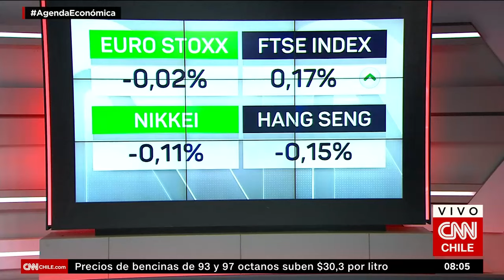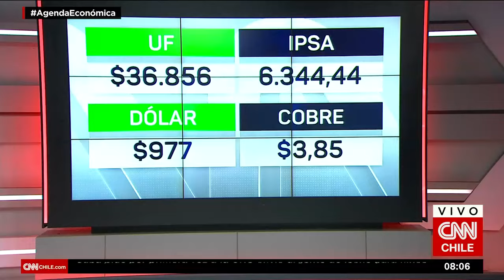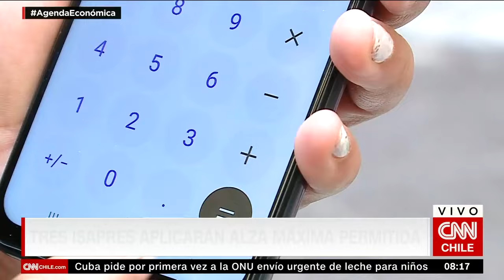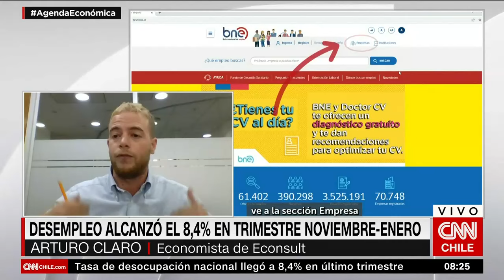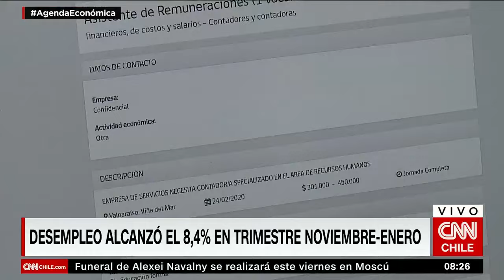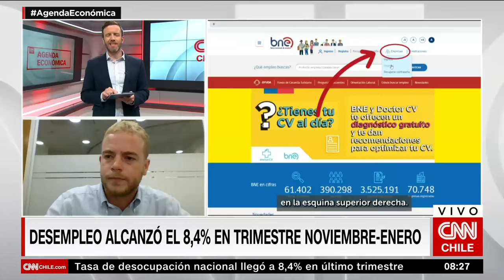INE: Empleo informal tuvo fuerte repunte durante trimestre noviembre-enero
Los resultados de la Encuesta Nacional de Empleo (ENE) correspondientes al trimestre entre noviembre de 2023 y enero de 2024, dieron a conocer que la tasa de ocupación informal se ubicó en 27,6%, con un incremento de 0,3 pp. en un año. Esto ha generado preocupación entre los expertos.
Además, indicó que las personas ocupadas informales aumentaron 4%, incididas tanto por mujeres (7,5%) como por los hombres (1,2%); y según sector económico, debido principalmente a comercio (6,8%) y alojamiento y servicio de comidas (10,7%).